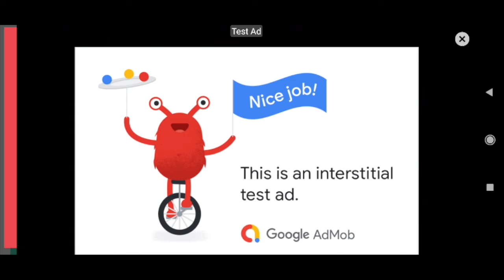Quickky Game : Unity3D, Android, iOS, HTML, Desktop